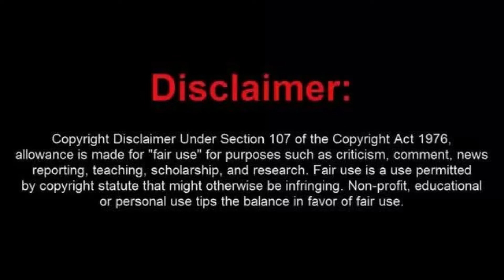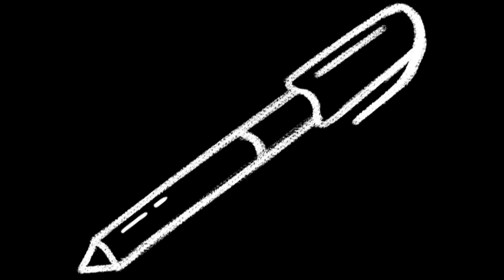Researcher reacting to Dr Glaucomflecken - Academic Publishing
My name is Dr Dheeraj Masapu. I'm an Anaesthesiologist and I Published 22 articles. check out my LinkedIn Profile and Google scholar links

All thanks and a huge shoutout to Dr. Glaucomflecken for nailing this video.